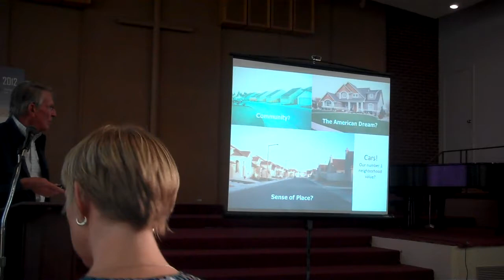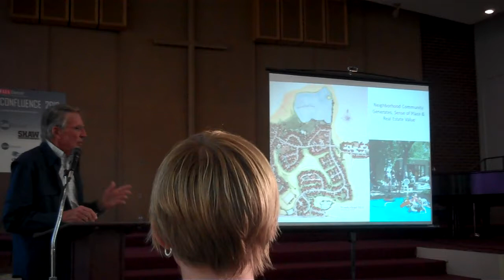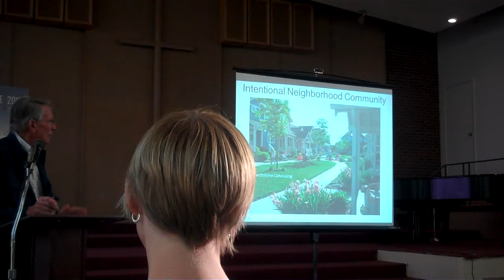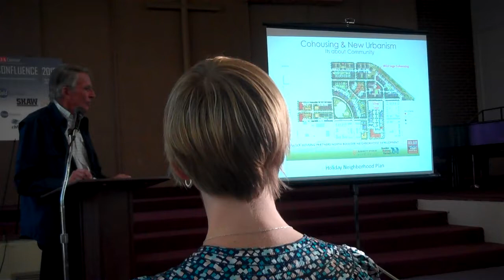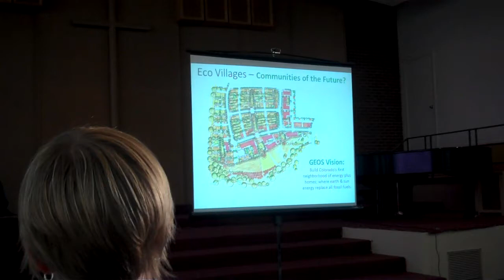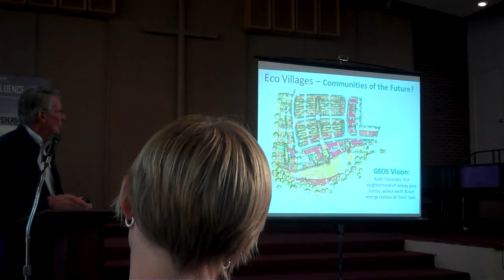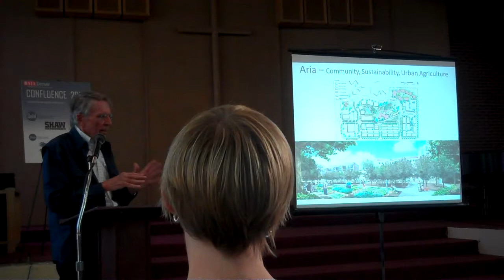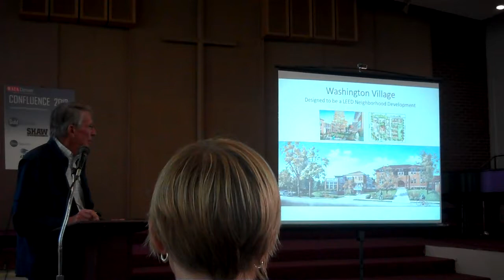Confluence 2012 | Creating the Communities of the Future feat. Jim Leach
Confluence 2012 | Creating the Communities of the Future was an annual event held on Thursday, Sept. 20, at the Highland Event Center (Denver), hosted by The American Institute of Architects (AIA) Denver Housing Committee.

In this film, Jim Leach talks about the CoHousing initiative and some projects that he's done with his company, Wonderland Hill Development.